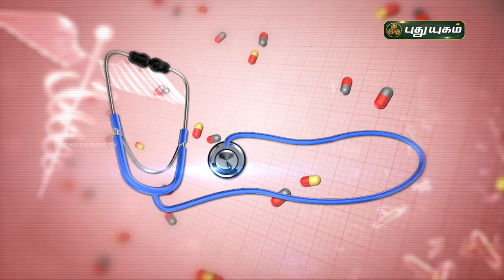சளி தொல்லை நீங்க - எளிய வீட்டு வைத்திய முறைகள்! Doctor On Call | PuthuyugamTV